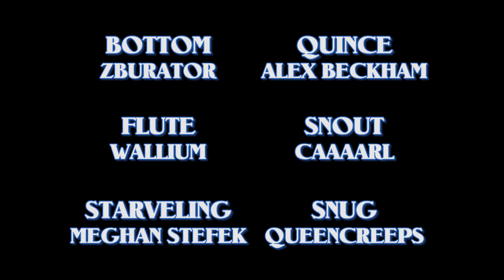A Midsummer Night's Dream - Act 4 Scene 2 - Presented by Theater on the Internet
The rude mechanicals, having retreated from the woods, despair at Bottom's disappearance - and are elated when he returns, with news that their play has been chosen to perform before the duke of Athens!

(Turn on the subtitles for a more modern translation!)

A Midsummer Night's Dream by William Shakespeare
Adapted by Man on the Internet

Mix by UprisingAttorney and Marc Gardner

Plate Mail Games' music is used with license from Plate Mail Games